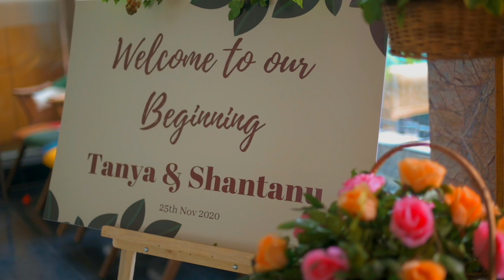ShanTanu's Wedding Teaser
For all those who missed these magical moments, here is a video full of emotions, joy and memories ❤️

Bride's outfits by Taania Kandpal
Jewellery by Kakun Silver jewellery
Makeup for Sangeet by the Top Knot by Sneha Charan
Makeup for Wedding by Aditya
Photography by Abhishek Shastri